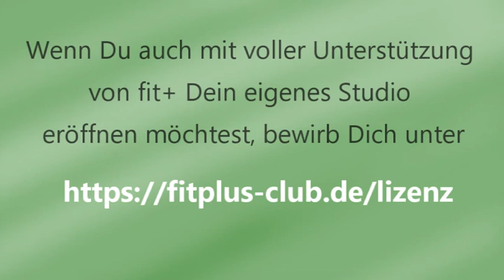Fit+ Lizenznehmer-Interviews von der Jahresversammlung am 13. und 14. Dezember in Neckarsulm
Dieses Interview vom 14. Dezember 2019 bei der fit+ Jahresversammlung im Nestor Hotel in Neckarsulm beschreibt die Erfahrungen von Patrick von Glahn mit dem fit+ Lizenzsystem.